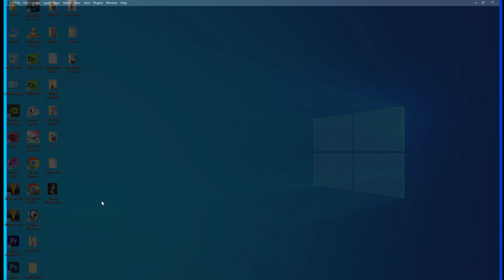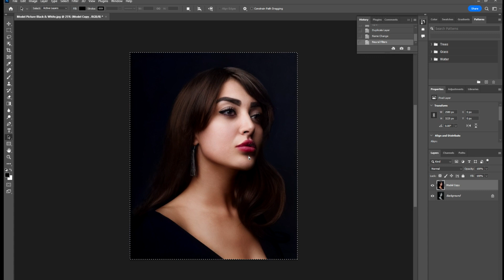Black & White To Color Photo Edit- Adobe Photoshop 2023 Use Colorize Neural Filters Effects 2023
Hi I AM Shahzad Mehmood

How To Black & White To Color Photo Edit  In Adobe Photoshop 2023 Use Colorize Neural Filters Effects 2023

★彡[ᴛʜᴀɴᴋꜱ ꜰᴏʀ ᴡᴀᴛᴄʜɪɴɢ]彡★
★彡[ɪꜰ ʏᴏᴜ ʟɪᴋᴇ ᴍʏ ᴠɪᴅᴇᴏ ᴛʜᴇɴ ꜱᴜʙꜱᴄʀɪʙᴇ 💚💚💚💚]彡★
My Channel and Like my video Share My Video And Type Comment And more Update New Video Then Press Bell Icon.
Follow Me this Website Thanks.

Live     : Pakistan
Home     : Lahore

We are here to show you About Photoshop Tutorial(Picture editing.. Color Grading.. Skin Retouching.. Background Remove).
Adobe Photoshop Tutorial Adobe Premier Tutorial
Adobe After Effect Tutorial HitFilm Tutorial
Corel Draw Tutorial
Davinci Resolve Tutorial Edius Tutorial
Filmora Tutorial
Video Editing
Graphics Tutorial
3d Editing Tutorial
Computer Use Tricks Window Options
Thanks